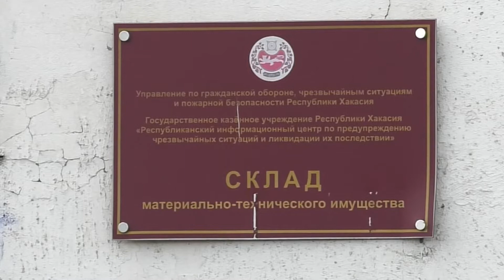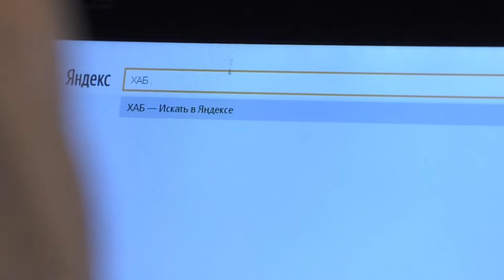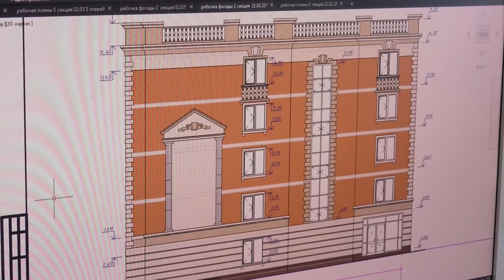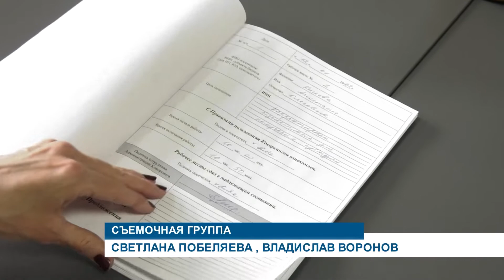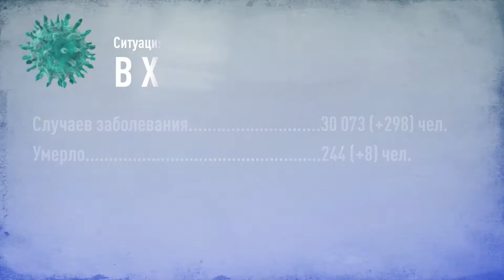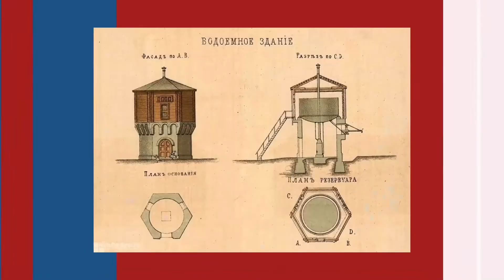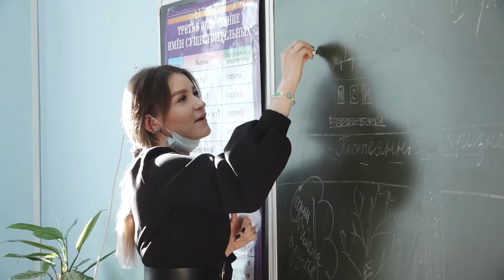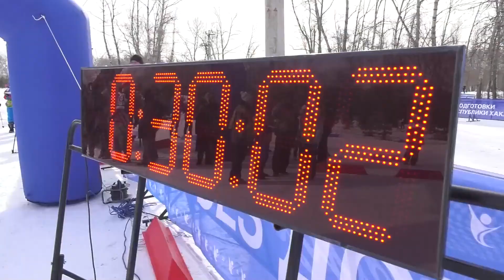"Сегодня" (03.03.22) - Абакан 24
Всесторонняя поддержка. В Абакане продолжается сбор гуманитарной помощи для беженцев из ДНР и ЛНР. Нужны вещи первой необходимости

Власти Абакана прорабатывают проект по переводу на электроотопление частного сектора… Затраты на свет людям возместят с помощью субсидий

В Абакане проходит муниципальный этап конкурса профессионального мастерства «Учитель года». В испытаниях принимают участие 12 преподавателей.

Все на лыжи! В воскресенье 6 марта любителей активного образа жизни приглашают на лыжню. Гостей ждет развлекательная программа, угощения и конкурсы.